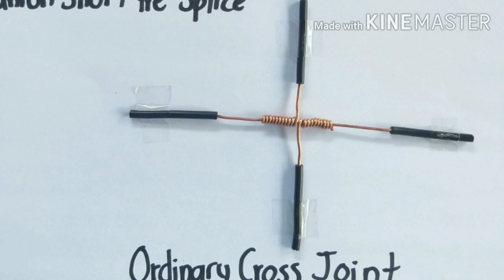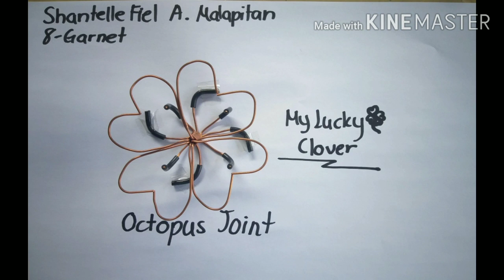| Splices and Joints | TVE Electricity |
This Video is made for my TVE Electrical project purposes only.

Splices and joints that i made:
- Western Union Short Tie Splice
- Ordinary Cross Joint and
- Octopus Joint